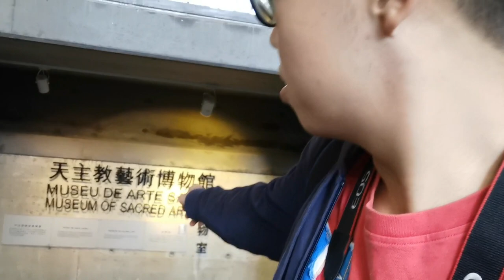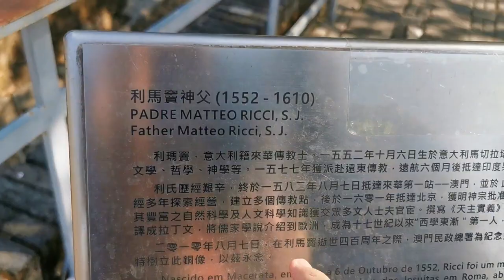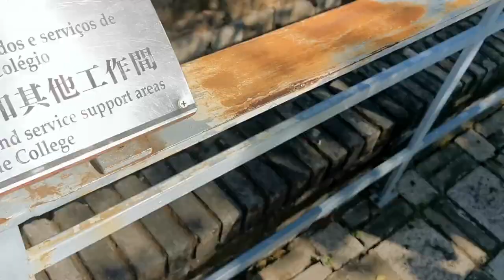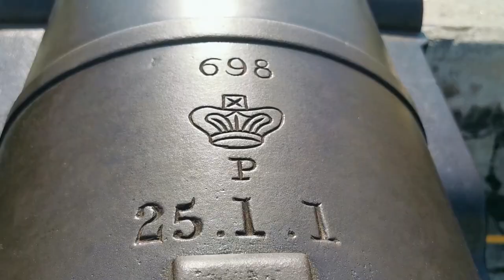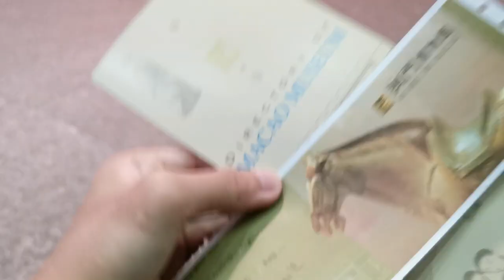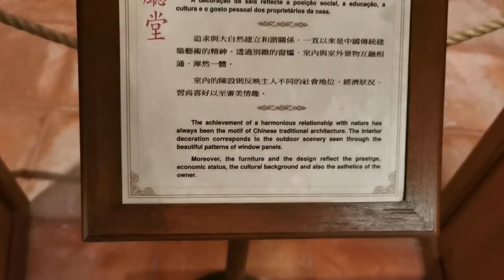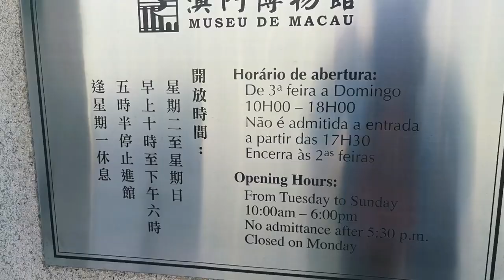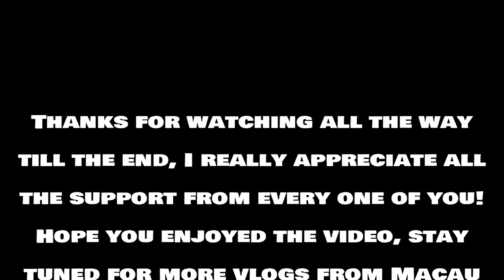The Ruins of St Paul, Monte Fort & Macao Museum, Macau